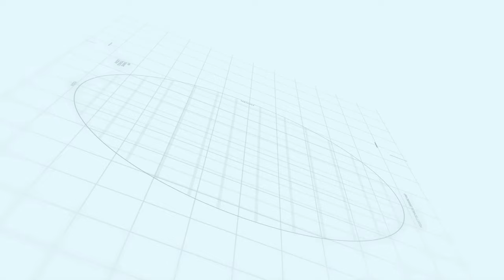Capital smart city Islamabad | Makaan Solutions | Rizwan Cheema